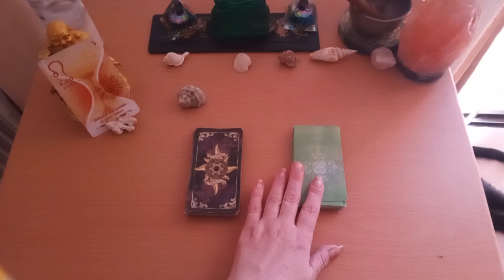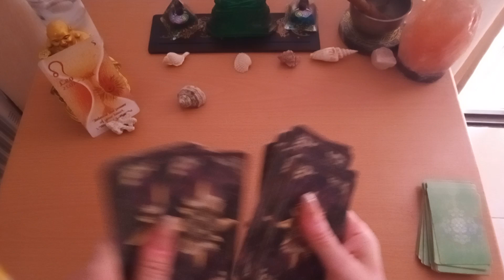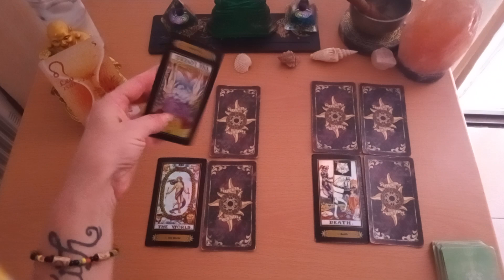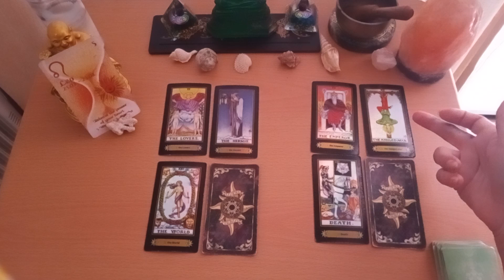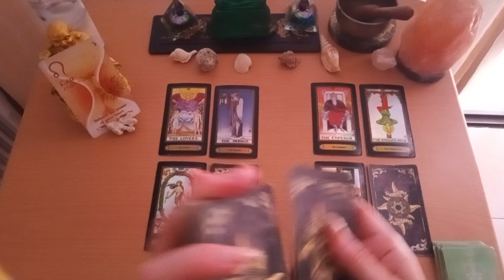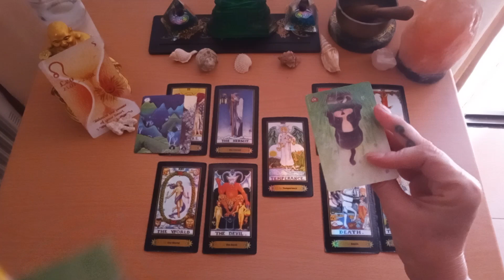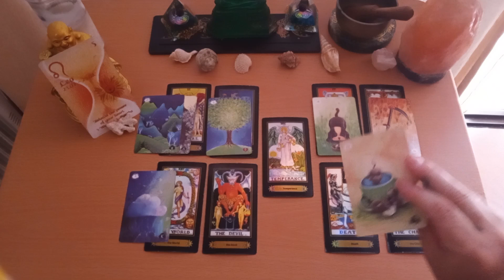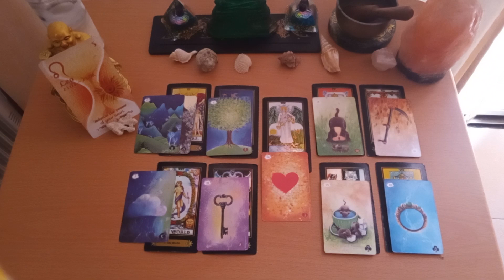LION AMOUR 💙♥️ VOUS ET VOTRE AUTRE - EVOLUTION , fin de cycle , on vise l'amitié ..😃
Ma page FACEBOOK : LES GUIDANCES DE SHIVA - DIVINATION ET RITUELS,  SANDRA BRUNST